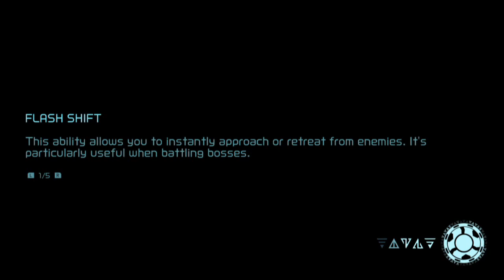Metroid Dread - Part 18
The first area has been changed by the decreasing of the planet's temperature. Honestly I love this little twist.